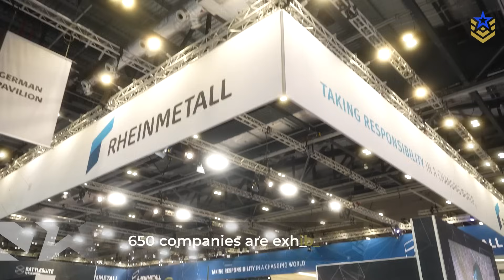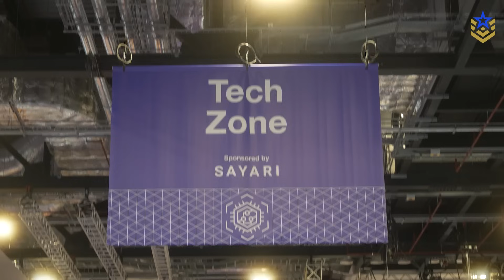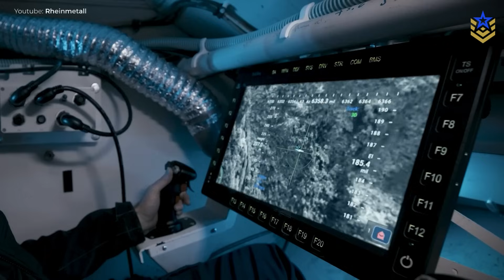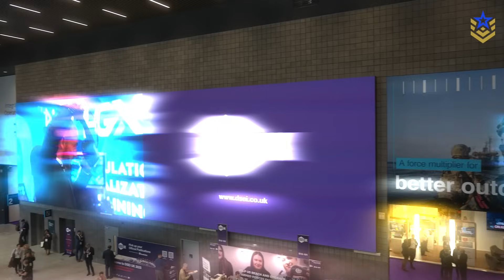DSEI 2025: Global Combat Air Programme, Fuchs JAGM & AI Systems – Tech Unveiled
At DSEI 2025, London’s massive defence and security exhibition, over 1,700 companies showcased next-generation military technology spanning land, sea, air, space, and cyber domains. Highlights included the UK’s Global Combat Air Programme progress, BAE Systems’ Herne autonomous submarine, Rheinmetall’s Fuchs JAGM missile carrier, Lynx KF41 with Skyranger 35 turret, and advanced unmanned vehicles and drone countermeasure systems. The new Tech Zone emphasized AI, autonomy, electronic warfare, and simulation technologies, particularly from SMEs, reflecting the UK’s £5 billion investment in future defence. Innovations like QinetiQ’s immersive MCAST trainer, Thales’ EW-UAS1 drones, and MASS nova naval protection system demonstrated how modern defence is increasingly networked, autonomous, and modular, offering both high-tech lethality and operational adaptability.